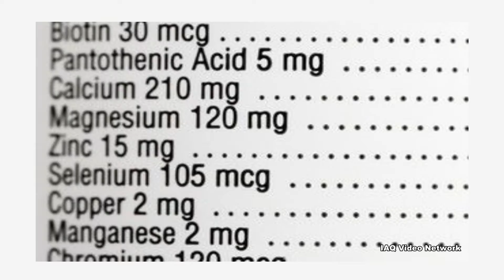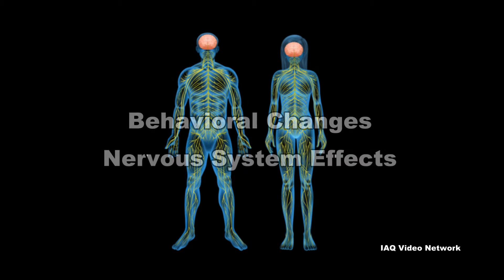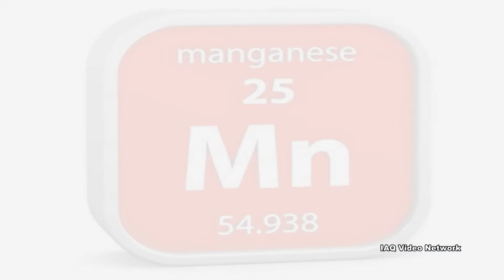Manganese - Occupational & Environmental Exposures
Manganese is an element with the symbol Mn and atomic number 25. The Agency for Toxic Substances & Disease Registry (ATSDR) reports that as a trace element, consuming a small amount from food or water is needed to stay healthy. However, exposure to elevated levels can cause health concerns.

The ATSDR states that manganese is a naturally occurring metal that is found in many types of rocks. It occurs naturally in most foods (grains, beans and nuts) and may be added to some foods. Manganese is used principally in steel production to improve hardness, stiffness and strength. It may also be used as an additive in gasoline.

Manganese can be released into the air, soil and water from the manufacture, use and disposal of manganese-based products. It cannot break down in the environment and can only change its form or become attached to or separated from particles.

Although the primary way most people are exposed to manganese is through eating food, supplements or consuming water with it, certain occupations, like welding or working in a factory where steel is made, may increase one’s chances of being exposed to elevated levels of it.

According to the ATSDR, the most common health problems in workers exposed to high levels of manganese involve the nervous system. These health effects include behavioral changes and other nervous system effects, which include movements that may become slow and clumsy. This combination of symptoms when sufficiently severe is referred to as “manganism”. Other less severe nervous system effects such as slowed hand movements have been observed in some workers exposed to lower concentrations in the work place. Exposure to high levels of manganese in air can also cause lung irritation and reproductive effects.

There are exposure limits for workers and the ATSDR states that workers exposed to high levels of airborne manganese in certain occupational settings may accumulate manganese dust on their work clothes. Manganese-contaminated work clothing should be removed before getting into one’s car or entering a home to help reduce the exposure hazard for the worker and their family.

These are just a few things to know about potential exposure concerns to manganese. To learn more about this or other occupational, environmental, indoor air quality, health or safety issues, please visit the websites shown below.